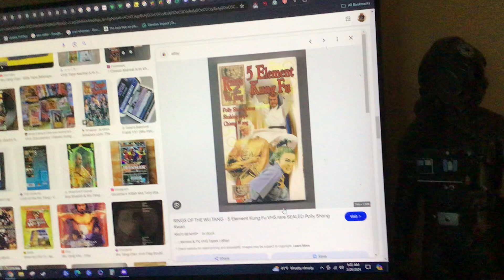Do you have this VHS?